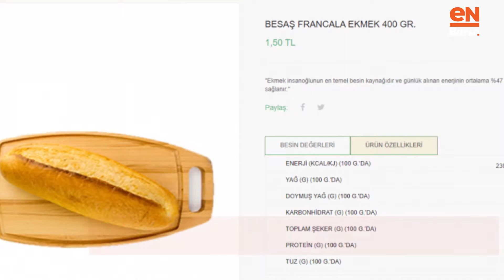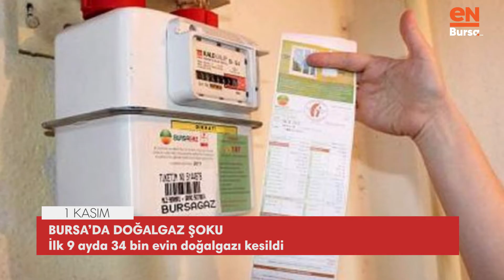Bursa'da 2020 yılında neler yaşandı?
Bursa siyasetinde, ekonomisinde, toplumsal hayatında yaşanan olaylar nelerdi? Bursa'da bir yıl böyle geçti... İşte 2020'de Bursa.